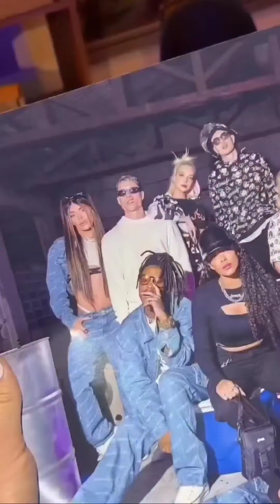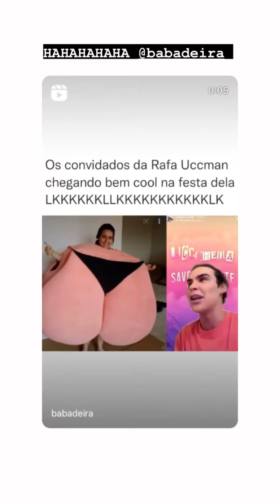Rafa descobre q viveu uma mentira e fala sobre sua festa a fantasia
stories do dia:31/05 e 01/06